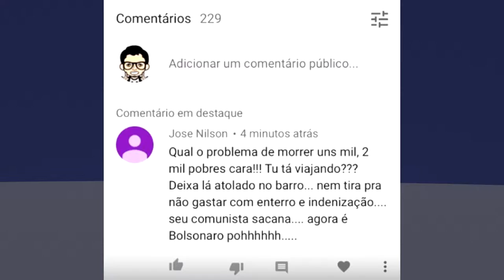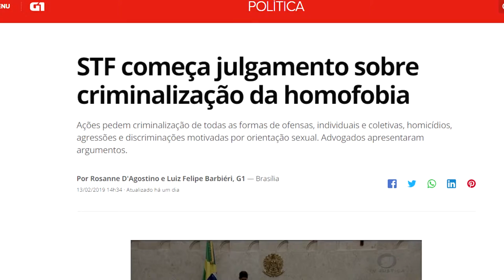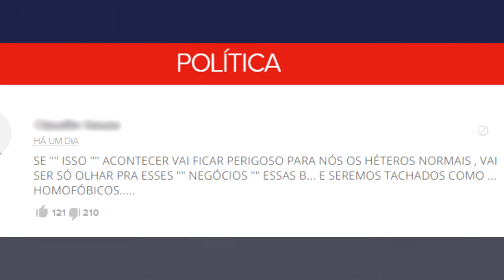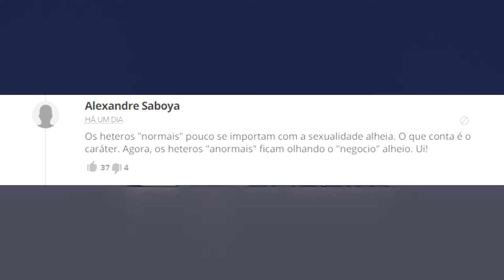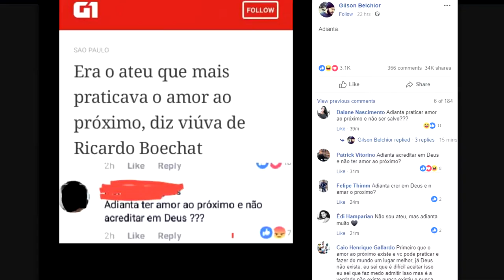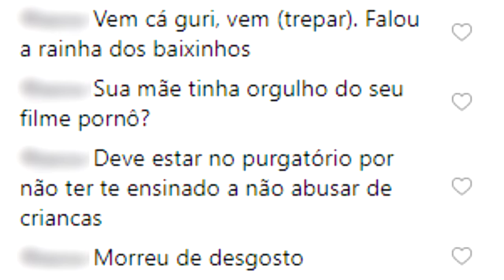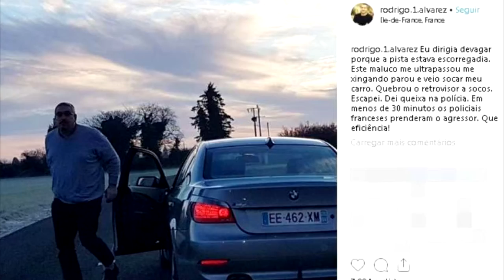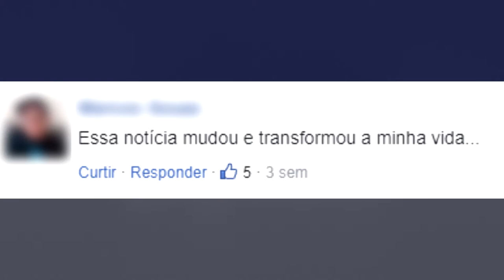Top 5 Comentários Idiotas Feitos Por Internautas - #3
[ Video in Portuguese - To my English speakers viewers, I post news videos in English frequently. Find here a playlist with all my videos in English

👉 Se você gostou deste vídeo, nao se esqueca de CURTIR e se INSCREVER neste canal. Desta forma você estará ajudando no meu trabalho e a produzir vídeos de melhor qualidade.

Top 5 Comentários Idiotas

Link das notícias, videos e prints mostrados neste vídeo (na ordem em que são citados):

4 - Post do Instagram da Xuxa / Entrevista do ex-ator mirim Marcelo Ribeiro que contracenou com Xuxa no polemico filme - ""Noite Afora" com Marcelo Ribeiro e Velhas Virgens"